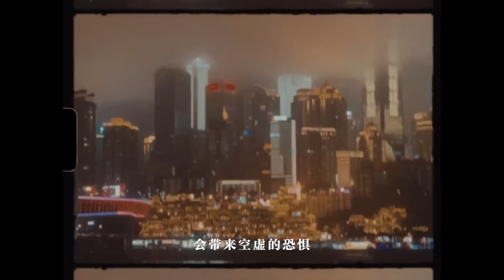Ep.24 本周vlog未命名｜生活是狗娘｜你好竹子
随便说点话……